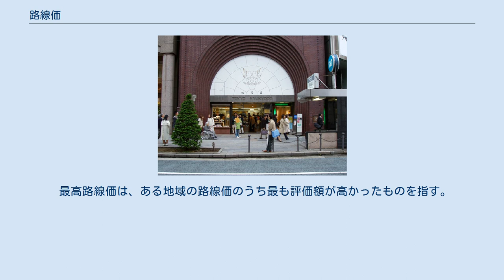路線価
銀座鳩居堂（東京都中央区銀座5-7-4）単位平米当り4,560万円 (2019年) 路線価（ろせんか）は、市街地的形態を形成する地域の路線（不特定多数が通行する道路）に面する宅地の、1m2当たりの評価額のこと。
課税価格を計算する基準となるものであり、相続税や贈与税の基となる相続税路線価と、固定資産税や都市計画税・不動産取得税・登録免許税の基となる固定資産税路線価がある。
単に「路線価」と言った場合、相続税路線価を指すことが多い。
 相続税路線価は、土地取引の指標となる公示地価（地価公示価格）の8割程度の価格となっており、国税局長によって定められている。
国税庁によって例年7月に1月1日時点の価格が公表されている。
2011年11月1日、国税庁は、東日本大震災を反映した調整率を発表した。
 固定資産税路線価は、公示地価の7割を目途とする価格であり、市町村長（東京都区部の場合は東京都知事）によって定められている。
1月1日時点の価格であり、その価格は原則として3年に1回の基準年度に見直される。
市町村長（及び東京都知事）は原則として毎年3月31日までに固定資産の価格（固定資産税評価額）等を決定し、その決定後に遅滞なく路線価を公表することとなっている。
 最高路線価は、ある地域の路線価のうち最も評価額が高かったものを指す。
 国税庁が毎年発表している各都道府県庁所在都市の（相続税路線価による）最高路線価の変遷、および、政令指定都市のそれらを以下に記載する。
東京都の場合は、都庁所在地の新宿区に限らず、特別区部の範囲である。